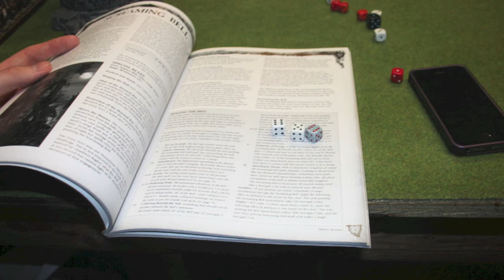New Wood Elf "Battle Report"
Skaven VS Wood Elves, then some chat!